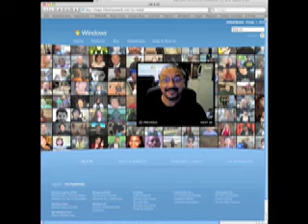2/3 Windows.com accepted me!!!!!! Hooray!!!!!!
well they did it...they accepted my 5 second video...freaking great.  here's the url...